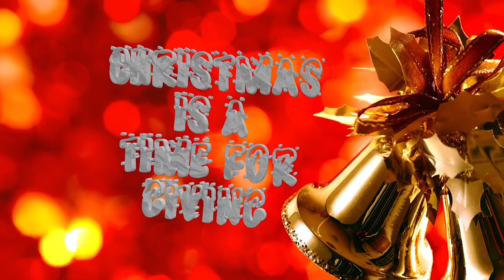Mowing lawns for Christmas